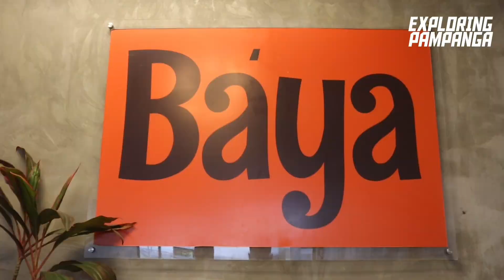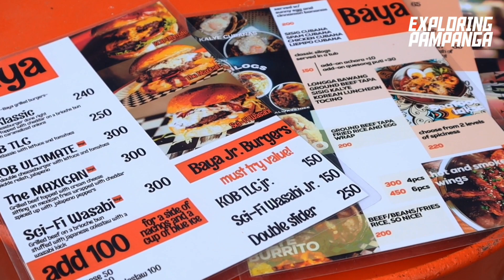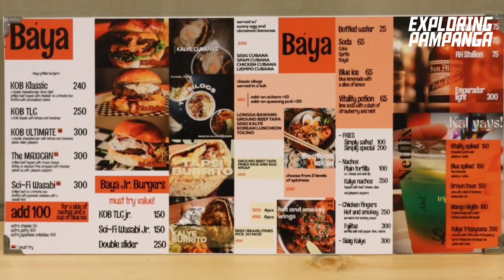BAYA - Angeles City, Pampanga | Exploring Pampanga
Reng kapampangan pantunan da manyaman pamangan. Oyni na pabalu kune kekayu ing @Baya the best grilled burger in town. 🍔♨️

Atin la ding rice meals, grilled butterflied chicken ampong pag mayumu.

Opem daily except Tuesday
⏰: 11:00PM - 11:00PM

📍THE HOOD Brgy. Santo Domingo, Angeles City, Pampanga (5 Minutes away from Holy Angel University and SM City Telabastagan)